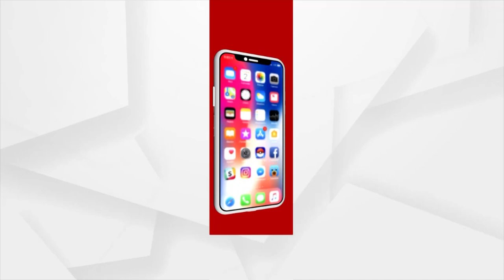Bhubaneswar: 1 quintal of Ganja seized by Police at Bharatpur Area, Mother- Son duo Arrested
A woman and her son were arrested following the seizure of 1 quintal of ganja from their house at the Bharatpur area of Bhubaneswar.